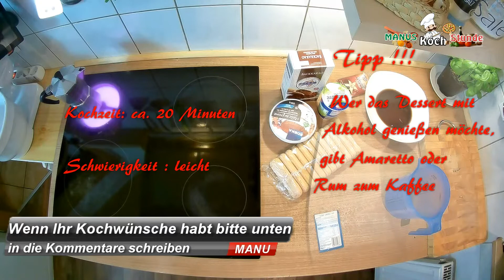Tiramisu im Glas ohne Ei für Anfänger Tutorial Schritt für Schritt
Heute : Tiramisu im Glas ohne Ei für Anfänger Tutorial Schritt für Schritt
Achtung!!! : Das Tiramisu ist OHNE EI.. die Löffelbiskuits enthalten aber EI. Das ohne Ei ist hier nur weil man das Tiramisu normal mit rohen Eiern macht.. wer aber keine Eier verträgt .. Aufpassen !!

Kochzeit : ca. 20 Minuten
Ruhezeit : 3 Stunde
Schwierigkeitsgrad : leicht

!!! Wichtig... Wer das Dessert mit Alkohol genießen möchte, gibt den Amaretto oder Rum zum Kaffee und rührt dies kurz durch.

Zutaten für 4 Personen:

250 g Mascarpone
200 ml Sahne
40 ml Milch
2 Pck. Vanillezucker
10 g Zucker
200 ml Espresso oder starker Kaffee
evtl. einen Schluck Amaretto oder Rum
100 g Löffelbiskuits
Kakao zum Bestäuben

Mit neuer HD Cam !

Wenn Ihr Fragen oder Anregungen hab, bitte in die Kommentare. Auch könnt Ihr Kochwünsche äussern.

Ich mache hier KEINE WERBUNG für Produkte... das was Ihr hier seht ist das was ich normal benutze... es geht auch mit anderen Produkten... ich mache KEINE WERBUNG für gar nix.

Nächtes Videos werden sein : Tomatensoße selber machen, Artischocken Sophie, Salate, ein komplettes Menü selber machen von den Kroketten bis hin zu der Soße und dem Braten.
Und natürlich Gnocchi selber machen :)

Manus Kochstunde
Thank everyone who support us.